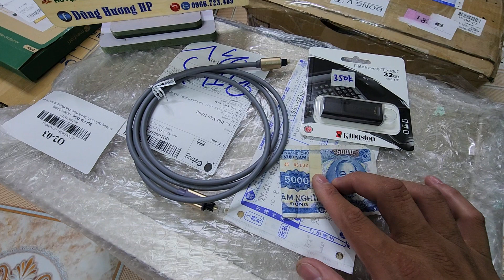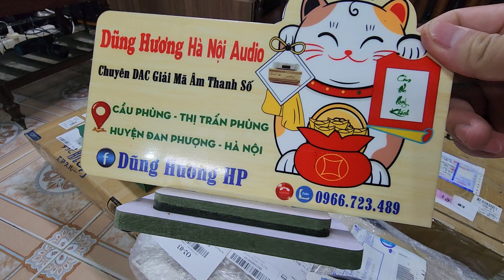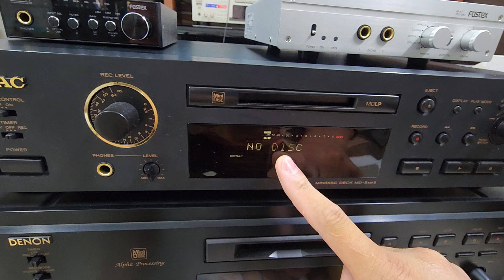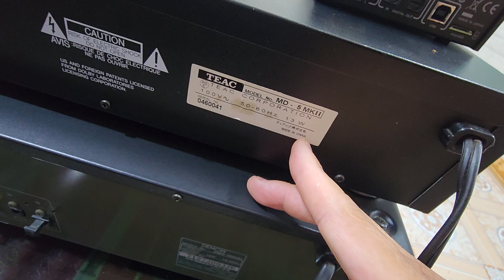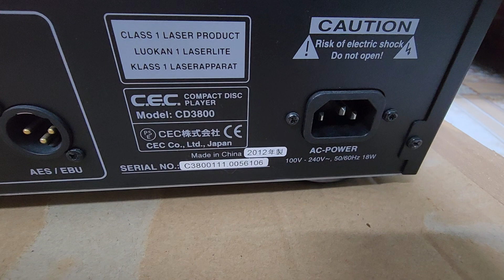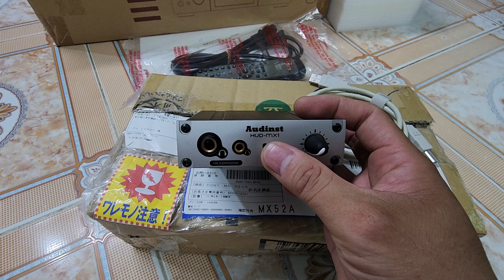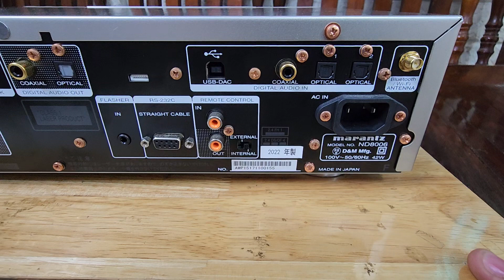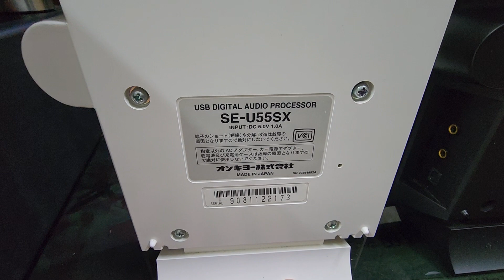dac giải mã âm thanh giá siêu rẻ từ 300k #0966723489